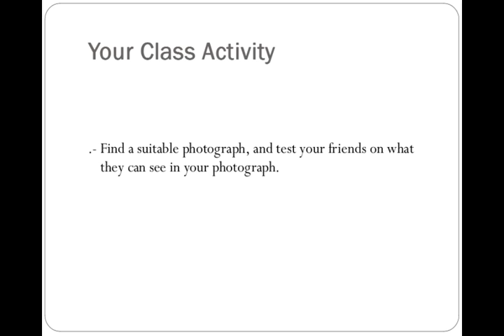How to Read and Interpret Photographs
How can you read and interpret a photograph. This power point to video, assists you in developing tis essential skill, and can be used for students of Geography.